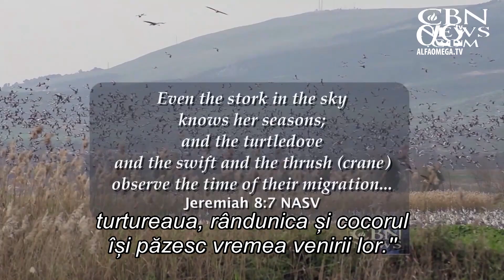Valea Hula - O minune a naturii în Isarel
Vom privi acum la una din minunile naturii din Israel, o răscruce pentru milioane de păsări.
Cam jumătate de miliard de păsări migrează în Israel de două ori pe an, fiindcă țara se află la intersecția a două rute de migrație majore. E un paradis pentru observatorii de păsări!
Valea Hula găzduiește milioane de păsări și mii de vizitatori în fiecare an.
Aici e unul dintre cele mai bune locuri din lume pentru observarea păsărilor.
Israel e cumva la joncțiunea a trei continente, iar păsările care vor să evite munții înalți și întinderile mari de apă, o fac pe niște căi specifice.
Unele din aceste migratoare zboară 3 000 km în 3-5 zile fără mâncare.
Ele zboară din Europa și Asia în Africa.
Pentru multe dintre ele, Israel e la jumătatea drumului.
Aici e Valea Hula, parte dintr-o călătorie de 6 000 km din Siria până în Mozambic.
Biblia menționează migrația păsărilor într-o metaforă. ''Chiar și cocostârcul își cunoaște vremea pe ceruri; turtureaua, rândunica și cocorul își păzesc vremea venirii lor.''
Cam 400 de specii de păsări se opresc pentru a se odihni.
O mică parte, 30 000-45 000 de cocori chiar iernează aici.
Ascultându-i, puteți înțelege de ce regele Ezechia spunea: ''croncăneam ca un cocor''.
De fapt, nu e doar zgomot. Experții spun că părinții și puii de cocor își recunosc glasul. În urmă cu 20 de ani, nu prea erau cocori pe aici, fiindcă mlaștinile naturale erau secate pentru a obține teren agricol.
Solul n-a fost bun pentru agricultură, așa că experții au refăcut o parte a lacului.
Răspunsul a fost, de fapt, să redăm terenul înapoi naturii.
Proiectul a stat pe loc iar, în acest moment, noi încercăm să renovăm, să reproducem ceea ce era aici în trecut.
Aceasta și un proiect special de hrănire a adus cocorii înapoi, împreună cu vizitatori.
E o bună oportunitate pentru noi să-i învățăm pe oameni despre păsări și natură.
Nu trebuie să fii mare iubitor de păsări când vii aici, dar cu siguranță vei pleca de aici fiind unul.
Vizitatorii la rezervația Agamon HaHula se pot deplasa printre cocori cu vagonul safari.
Ghizii spun că nu știu alt loc din lume unde se pot vedea atât de mulți cocori pe o arie atât de mică.
Observatorii de păsări vin de peste tot pentru a vedea fenomenul.
Nu contează dacă îți plac păsările sau nu, trebuie să vii și să vezi cu ochii tăi mii și mii de cocori.
Dacă ești iubitor de păsări, nu cred că vei găsi un alt loc mai bun pentru a vedea multitudinea de specii, cât și atmosfera și frumusețea
locurilor fără egal în lume.
E o priveliște nemaipomenită să vezi atât de multe păsări în nordul Israelului și la fel de încântător e să vezi atât de mulți oameni aici, la Mahane Yehuda, piața în aer liber din Ierusalim.
Mulți dintre aceștia se pregătesc pentru sabat.
Haideți să nu uităm să ne rugăm pentru frații și surorile noastre care sunt persecutați în Afrin, în Siria!
Știre difuzată în emisiunea Jerusalem Dateline 221 - 24 martie 2018 , la Alfa Omega TV.